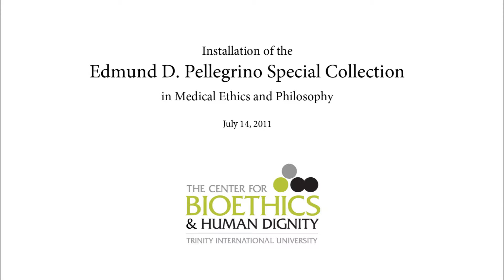Pellegrino Response Comments to the Installation of the Pellegrino Special Collection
Edmund D. Pellegrino, MD, MACP, responds to the installation of the Edmund D. Pellegrino Special Collection in Medical Ethics & Philosophy at The Center for Bioethics & Human Dignity's 2011 summer conference, The Scandal of Bioethics, July 14, 2011.